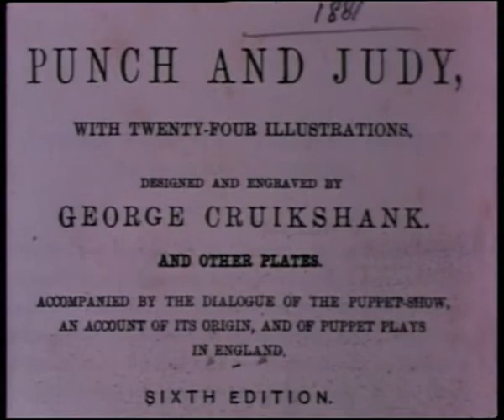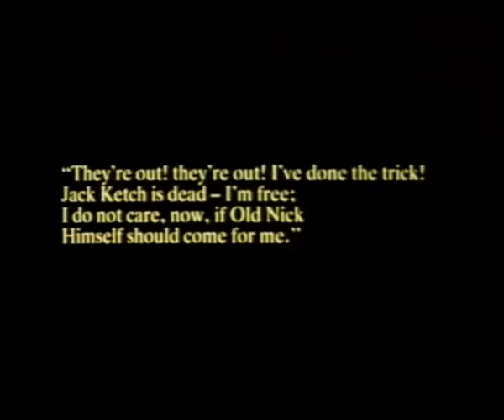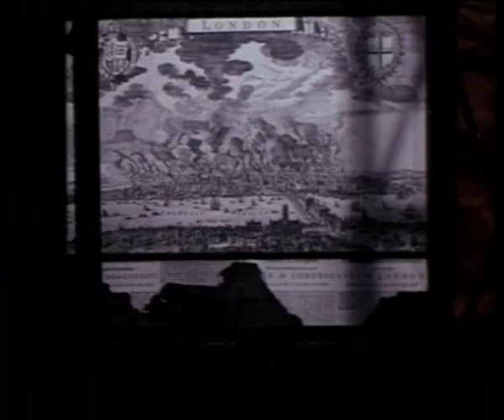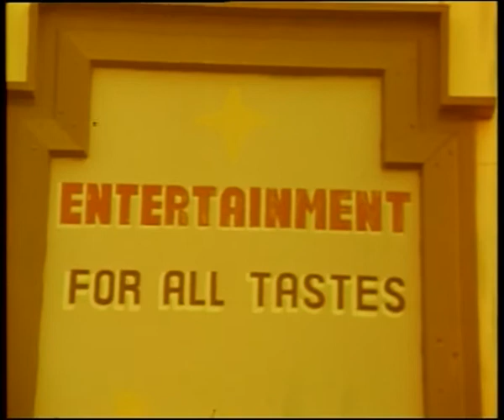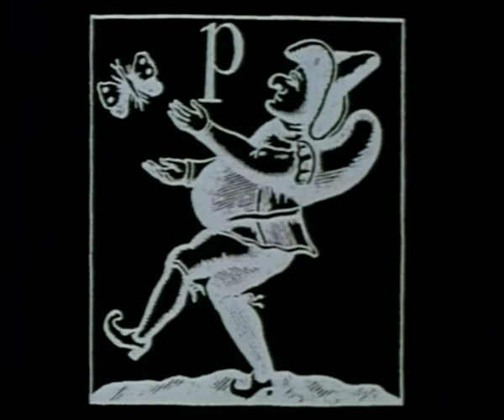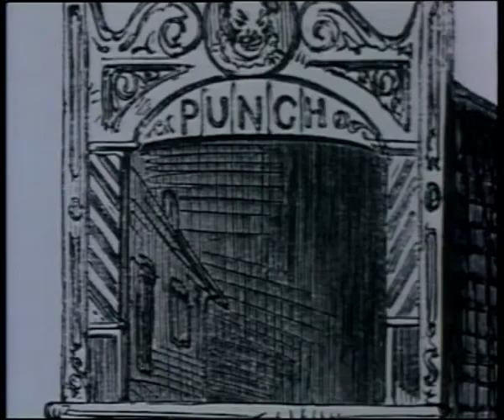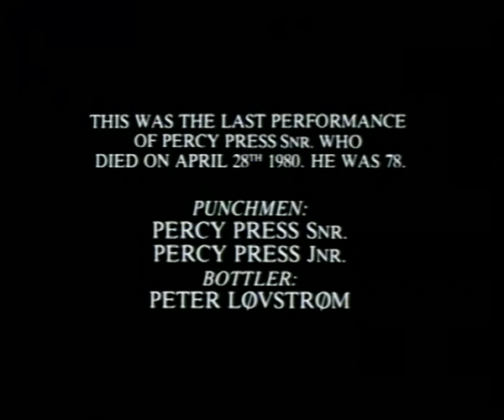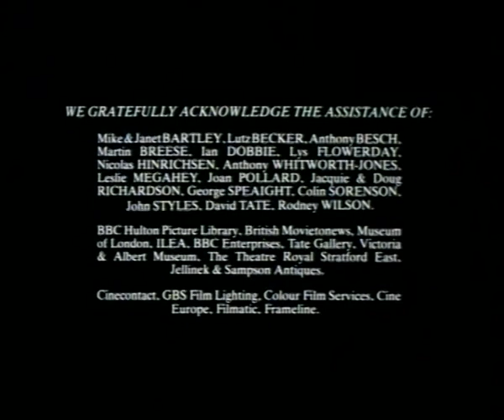Stephen Quay, Timothy Quay, Keith Griffiths, Larry Sider - Punch & Judy (1981)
Punch & Judy: Tragical Comedy or Comical Tragedy (1981)

Following Punch and Judy from their malevolent medieval personas through their much-mollified assimilation into English folklore, this film finally restores the odd couple to their rightful roles as hair-raising anarchists. It is a stunning mixture of mime, mask, painting, crudely animated documents and mischievously reanimated newsreels, as well as the demonic atonalities of a modernist opera by Harrison Britwistle brought to "life" in a puppet fantasy/nightmare.